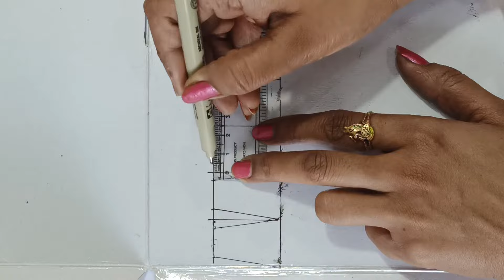fabric Jewellery navratrispecial 🙏